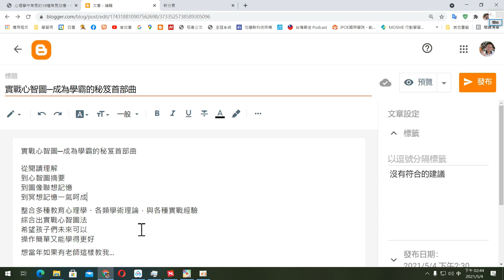(心智圖)學霸首部曲00─心智圖簡介